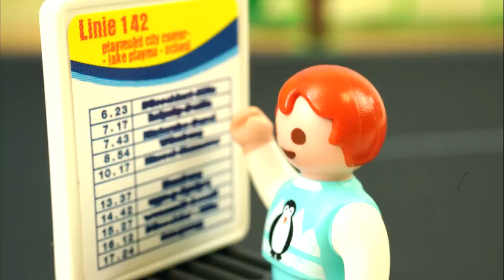Η Έμμα και ο Μαλίκ το σκάνε και ταξιδεύουν στη χώρα των γλυκισμάτων! Μέχρι πού πάει το λεωφορείο;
Περιγραφή Βίντεο